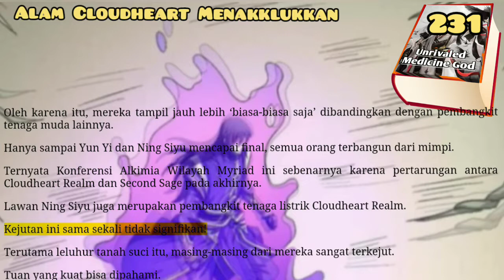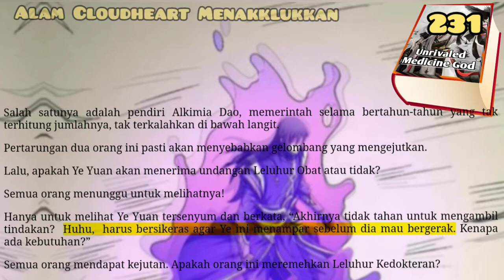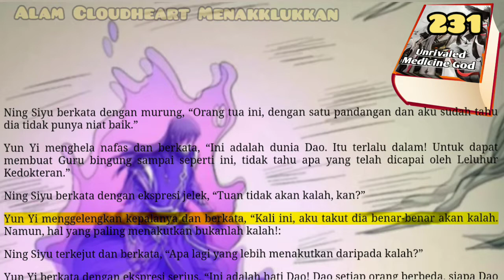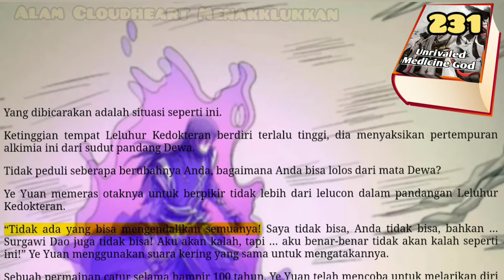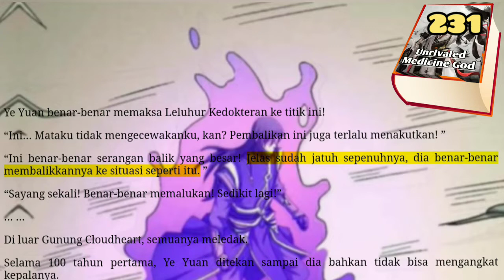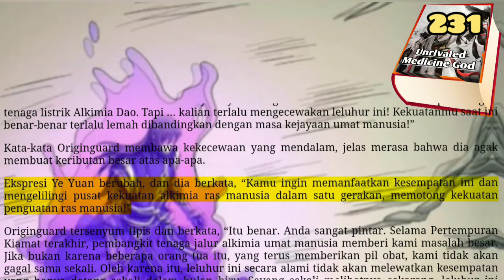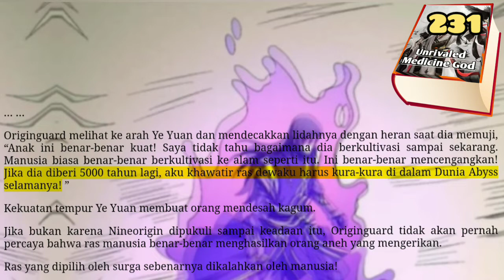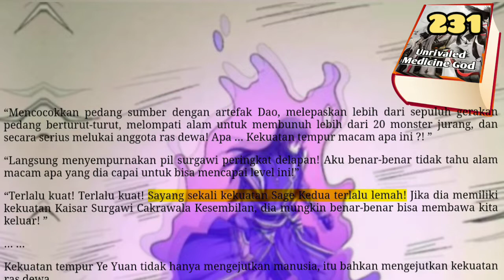Alam Cloudheard, UMG 231